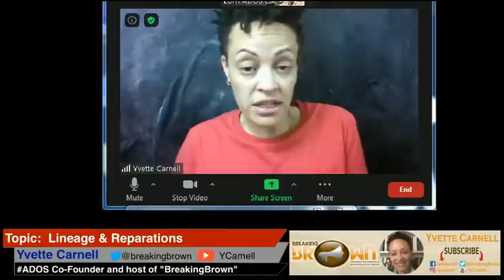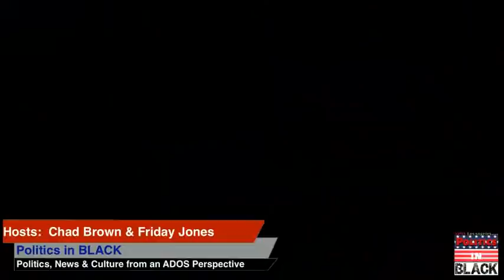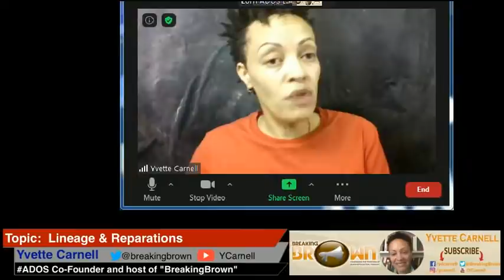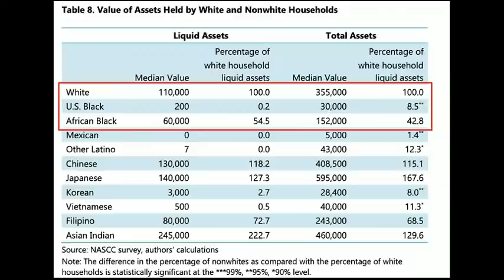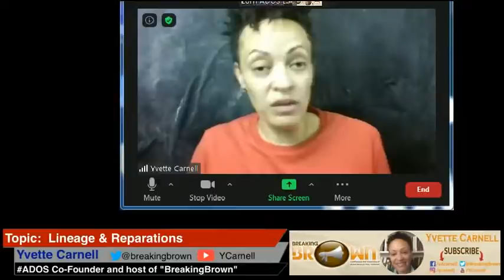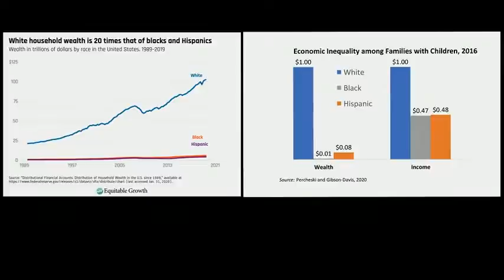Politics in BLACK - Conversations on Lineage and Reparations 7.12.2020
Politics, News & Culture from an ADOS perspective

Special Extended Show!  Guests include Antonio Moore, Yvette Carnell, Dr. William "Sandy" Darity, and Kirsten Mullen